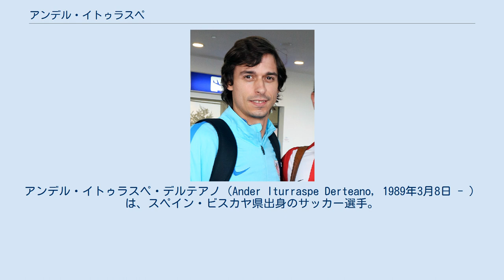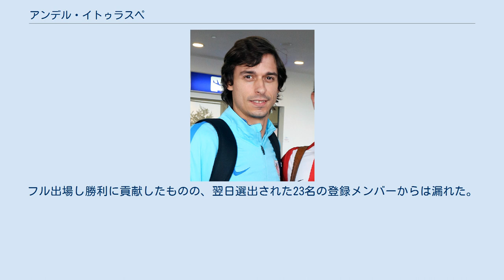アンデル・イトゥラスペ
アンデル・イトゥラスペ・デルテアノ（Ander Iturraspe Derteano, 1989年3月8日 - ）は、スペイン・ビスカヤ県出身のサッカー選手。
 1999年からアスレティック・ビルバオのユースチームに所属し、2007年にCDバスコニアでプロデビューした。
 2008年9月14日のマラガCF戦でミケル・バレンシアガとともにトップチームデビュー。
その後は控え選手としての生活が続いた。
 しかし11-12シーズン、カルロス・グルペギの怪我とマルセロ・ビエルサ監督の就任もあり、主力選手として58試合に出場。
コパ・デル・レイとUEFAヨーロッパリーグの決勝進出に大きく貢献した。
 13-14シーズンにはリーガ・エスパニョーラの年間ベスト11に選出されFCバルセロナをはじめ多くのビッククラブから注目を浴びたが、チームに留まることを決意した。
 2019年6月30日、契約満了に伴い退団。
18-19シーズンのホーム最終戦となったセルタ・デ・ビーゴ戦には招集されなかったものの、試合終了後にはマルケル・スサエタ、ミケル・リコと共に退団セレモニーが行われた。
 7月8日、RCDエスパニョールと1年契約を結ぶことを発表した。
 13-14シーズンの活躍が認められ、2014年に行われた2014 FIFAワールドカップの代表候補30名に選出された。
5月30日、セビージャで行われたボリビア代表との一戦でデビュー。
フル出場し勝利に貢献したものの、翌日選出された23名の登録メンバーからは漏れた。